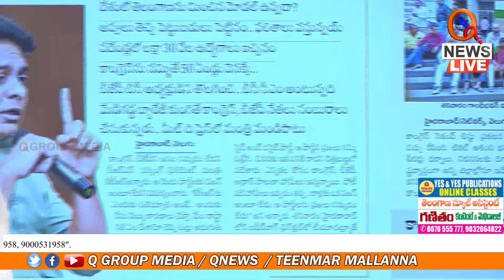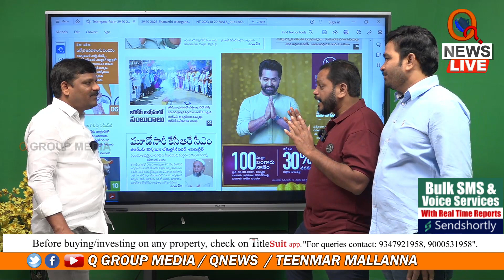కాంగ్రెస్ నేతలకు మల్లన్న సలహా | Teenmarmallanna I Shanarthi Telangana e-paper